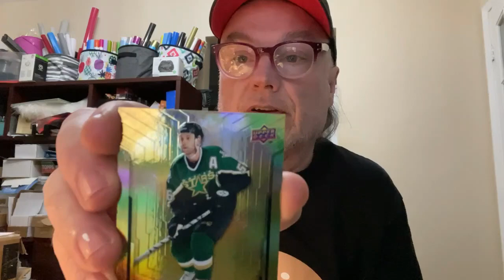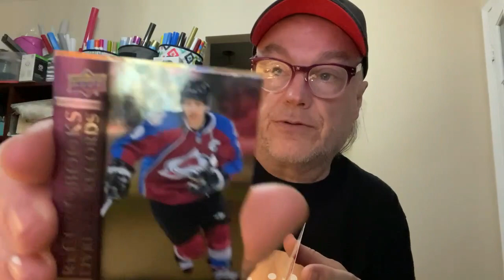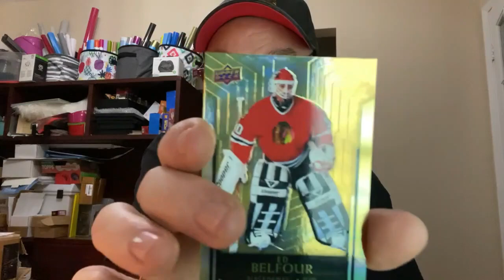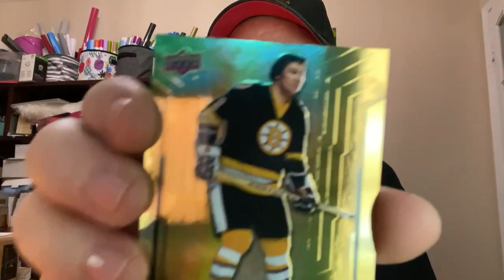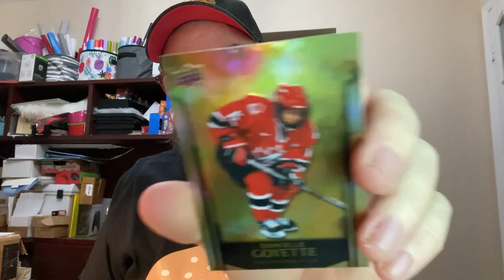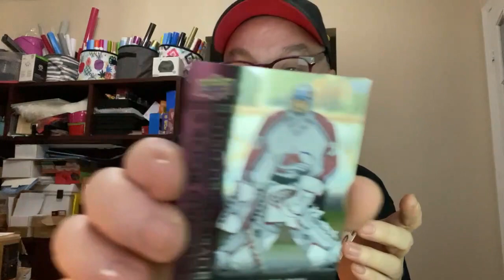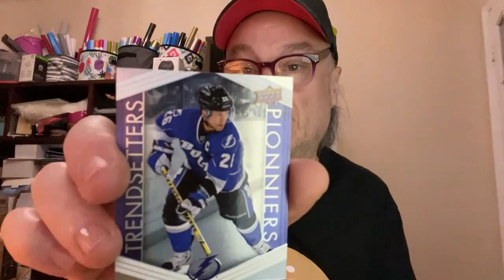Flea Market Saturday's #10 2023 Tim Horton's Legends Cards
Hey folks. timhortons has released it's new legends hockeycards join me as I crack some
Follow me as we venture into a world of CRAZY AGAIN! If you wish to watch me talk about a CRAZIER WORLD we live in FOLLOW.